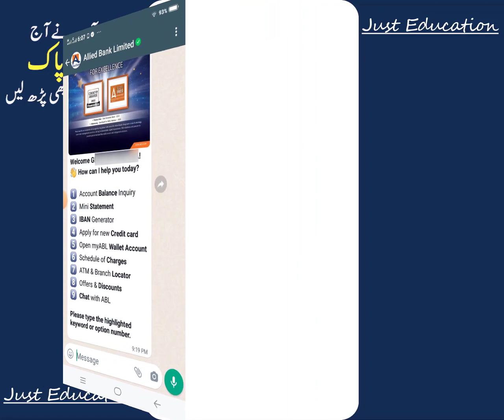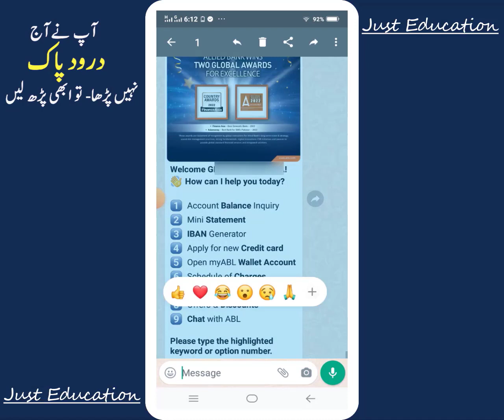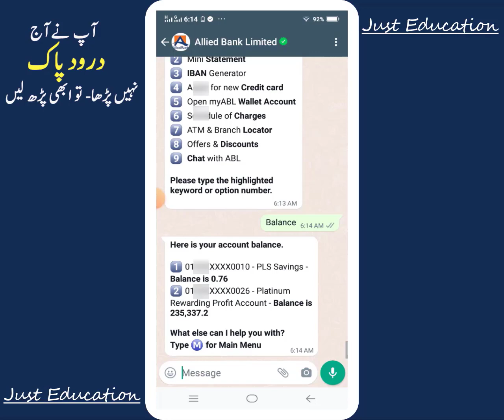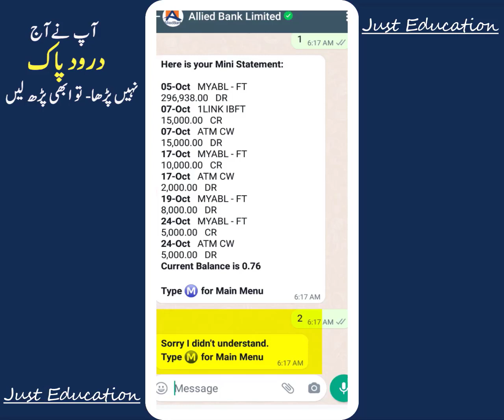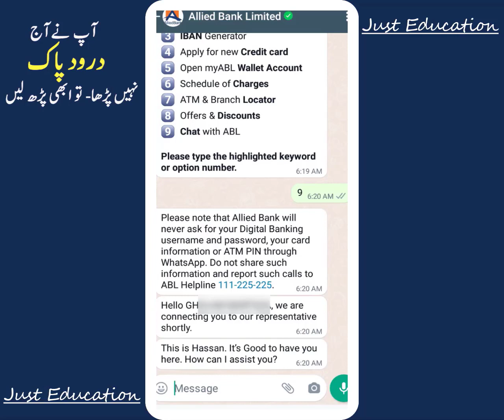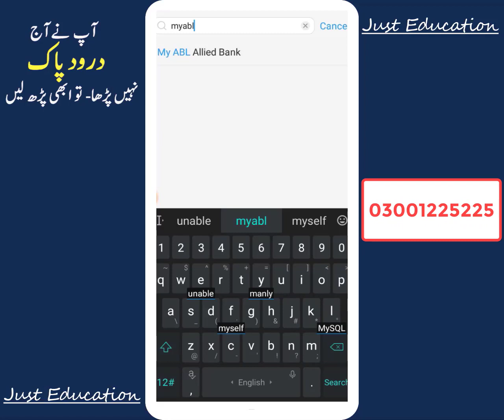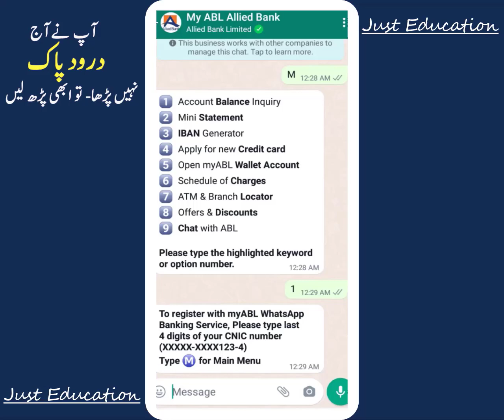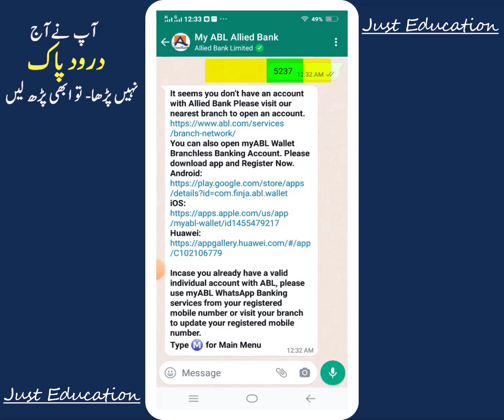Allied Bank WhatsApp Banking |how to check balance in allied bank online|whatsapp banking kaise kare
You are watching youTube Channel JustEducation​ about Allied_Bank and WhatsApp_Banking
Allied Bank WhatsApp Banking
ABL WhatsApp Banking
how to check balance in allied bank online
whatsapp banking kaise kare
allied bank whatsapp link
abl whatsapp banking
abl whatsapp number
my abl balance check
allied bank account balance check online

Post By Just Education